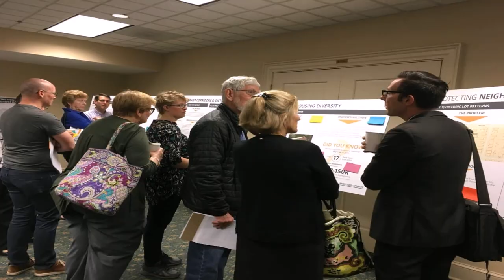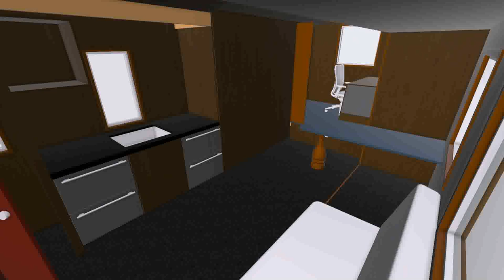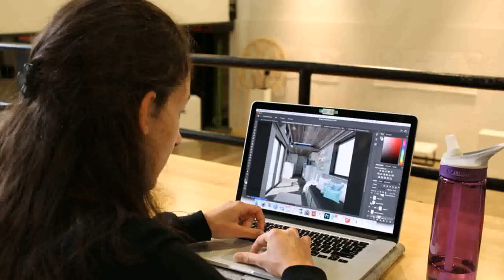Tiny House Design Jobs